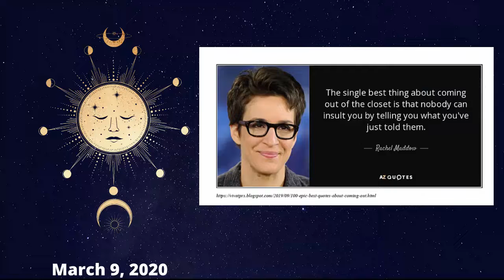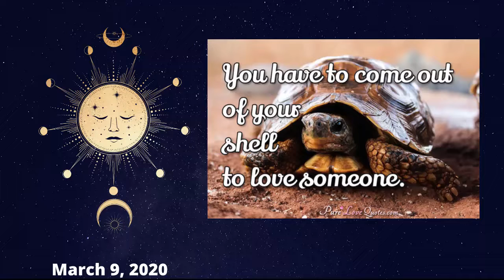Tarot Card of the Day: Full Moon in Virgo March 9,2020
Tarot card of the day is Judgement, card 20,  on this full moon in Virgo.
I call the Judgement card the coming out card.  And while you might be "straight", there may be something you need to come out of the closet about.
The Judgement card encourages us to heed the call and come clean with ourselves and those around us.

My goal with this channel is to teach us all to be intuitive diviners, and I just happen to talk a lot about Tarot!